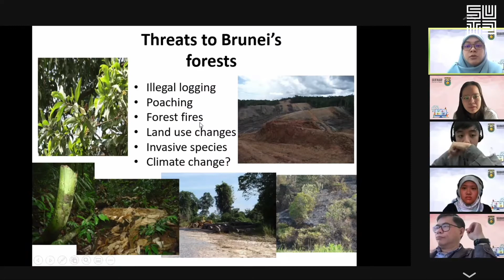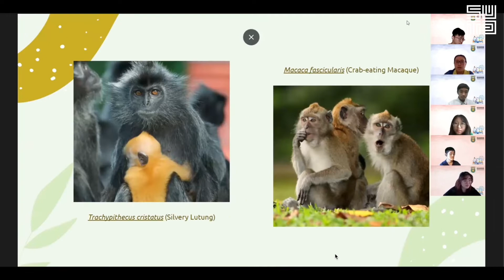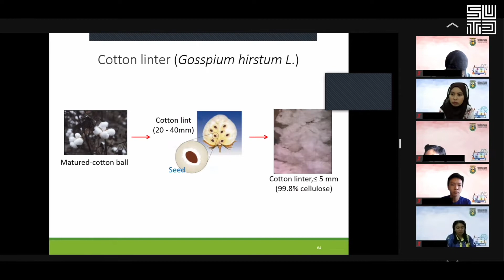Virtual FACT 2021 – Science for a Sustainable World x Universiti Brunei Darussalam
“See the world” and develop your global perspective right from the start of your SUTD journey! All full-time undergraduate students in their first year (Freshmore) are eligible to apply and participate in SUTD FACT.

FACT expands learning beyond the classroom into the region and is incorporated into specific Freshmore courses, offering exciting learning opportunities with students from our partner universities in Asia.